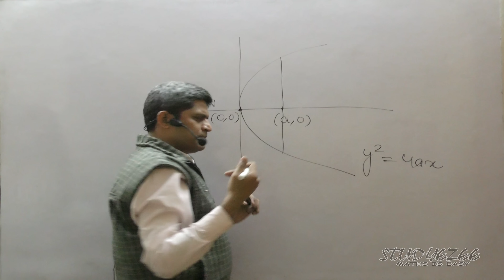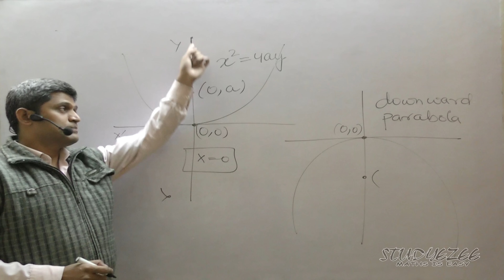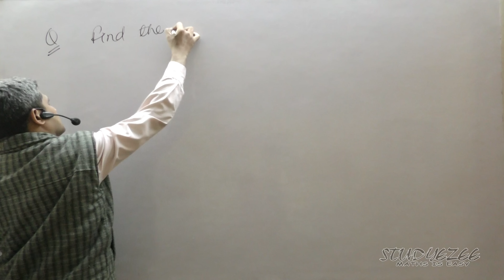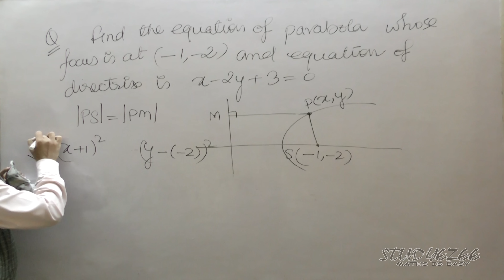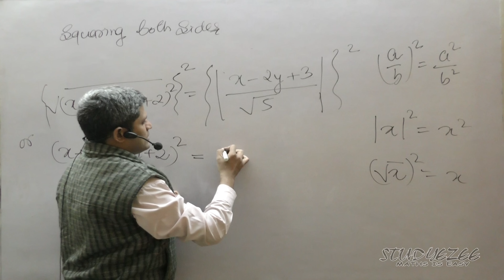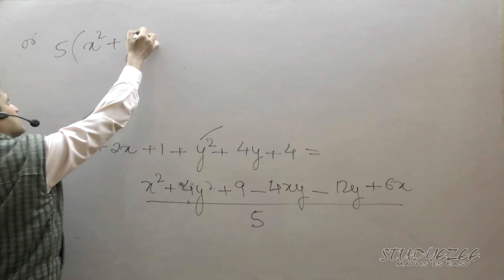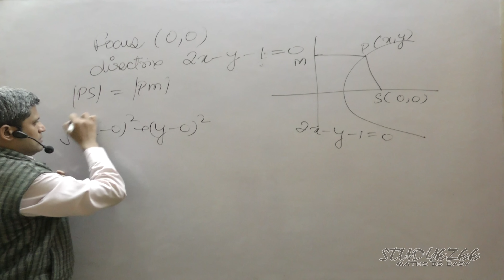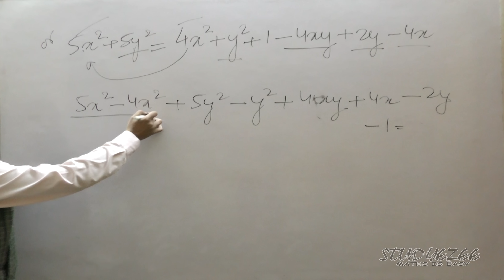Class 11 Maths CBSE Conic Sections Parabola 02